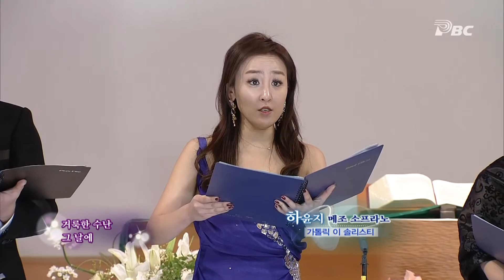가톨릭성가 - 구원의 십자가(사순)